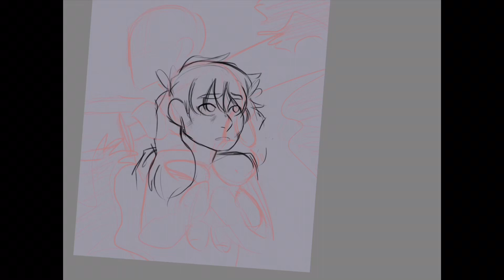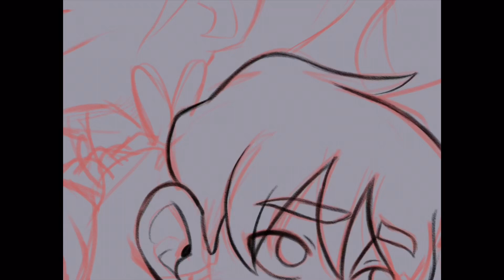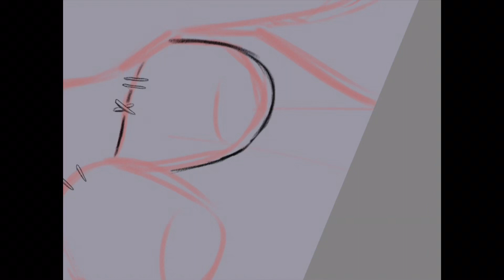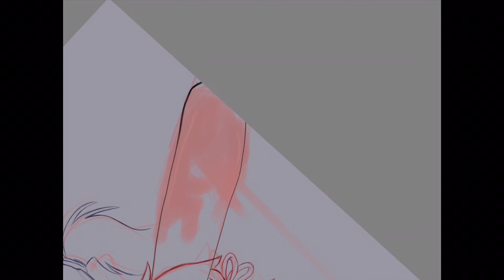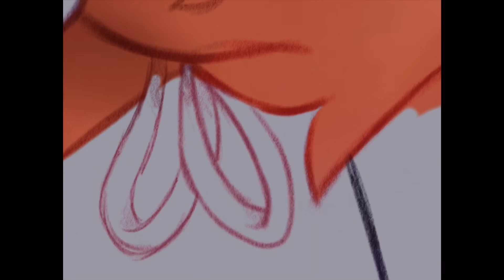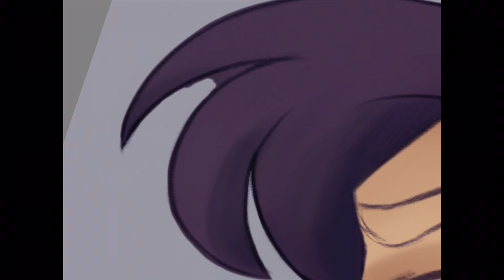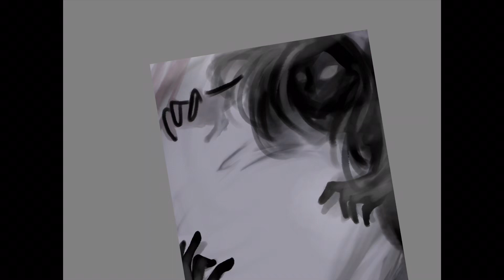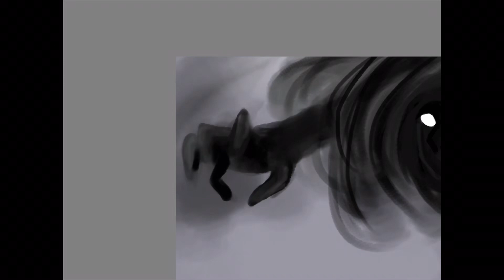Protect The Girl - Commission (Speedpaint )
I actually really proud and love how this looks, this was Commission by @aurorarose on Arts & OCs Amino, they’ve been nothing but awesome to work.

Materials: iPad - App: Sketchbook
Time: Appx 5 hours and 27 minutes